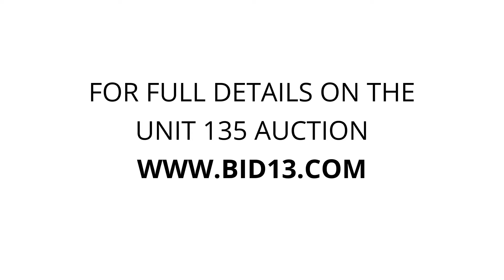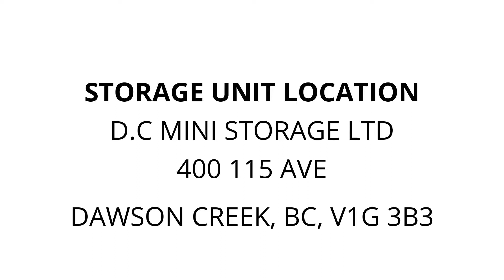D.C Mini Storage Ltd - Unit 135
christmas, tree, Tarps, tools, toys, Household, items, VCR/DVD, player, Cross, Country, skis, ski, boots, totes, boxes